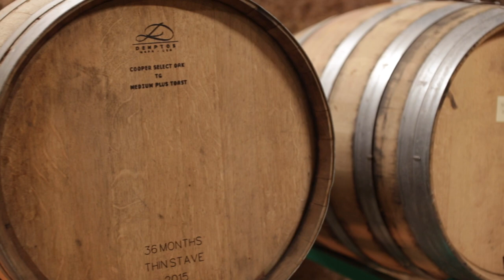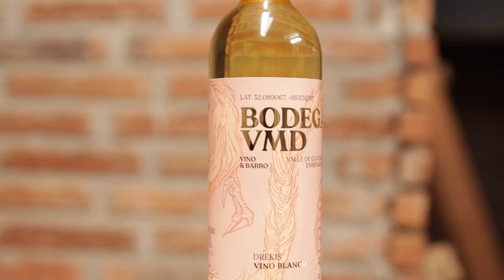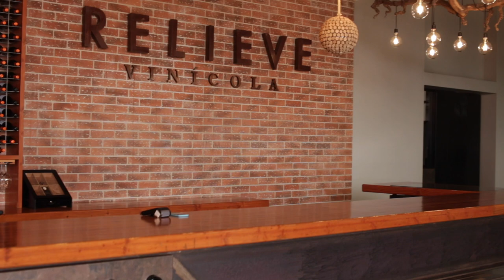Viaje a el Valle de Guadalupe | Vlog: Yo Sommelier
Les comparto esta fascinante experiencia que fue viajar después de tanto tiempo al Valle de Guadalupe en Baja California Norte, les mostraré todas las bodegas y productores que conocí y un poco detrás de cámara de lo que será mi primer curso de vinos.

¿Te interesaría probar nuestros vinos?
latiendaroja.mx